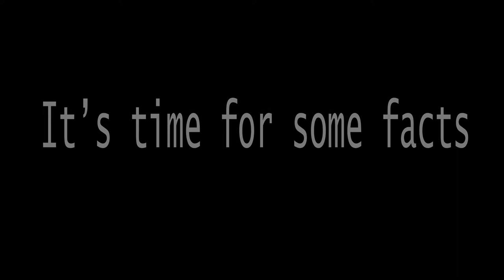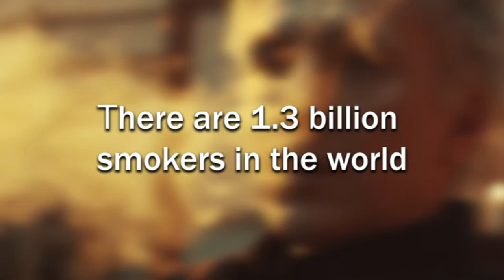We Need More Female Politicians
We need more female politicians. Currently, only 24% of the world's politicians are women. The rest of the world could take an example to Rwanda, where 64% of politicians are female!